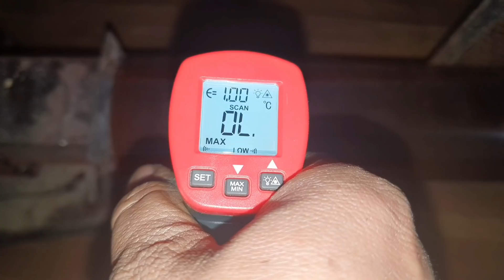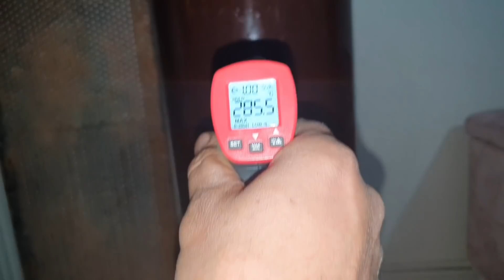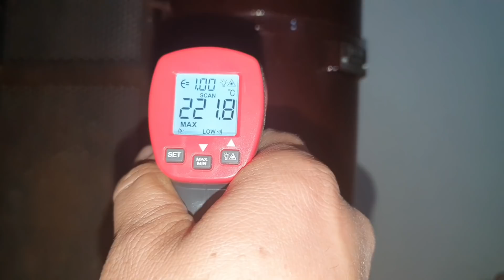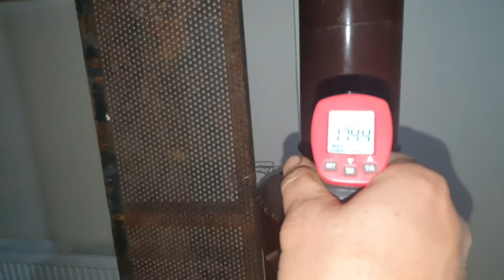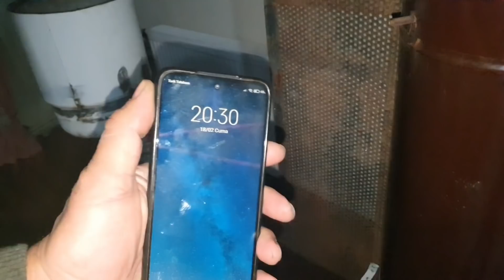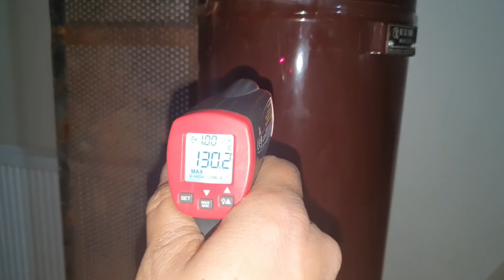ROKET SOBADA TASARRUFLU BORU TESTİ (Mucit Hasan Kumun Tasarruflu Boru Testi)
değerli kardeşlerim abilerim ablalarım ben İsmail Bayer kanalıma hoşgeldiniz yine bir ısıtma videosu ile sizlerle beraberiz bu videomuzda yaptığımız roket sobamız yani sobamız ile mucit Hasan kumun tasarruflu boru testini yapmış olduk tabii bunun yanı sıra önümüzdeki kışa yapacağımız evi ısıtma planımızı sizlere açıkladık ne yapacağız kombinin içerisindeki yanma odası yani sempan tin şeklindeki dairesel eşanjörü ok hesabımıza birleştirmeye hedefliyoruz ve bununla beraber içerideki petekleri mizi ısıtarak evimizi komple ısıtmak istiyoruz yani önümüzdeki sene birçok peleti yani pirit peleti çam peleti işte sunta kavak karışımı çam ile beraber karışım olan peleti yanı sıra diğer üretilmiş bütün paletleri yakıtları roket sobamız da deneyeceğiz sizler için e yanma testini yapacağız koku var mı yok mu bunun testini yapacağız kalorisi yüksek mi düşük mü bunun testini yapacağız umarım sizler için faydalı bir video olmuştur iyi seyirler